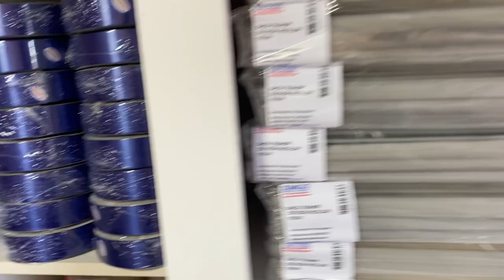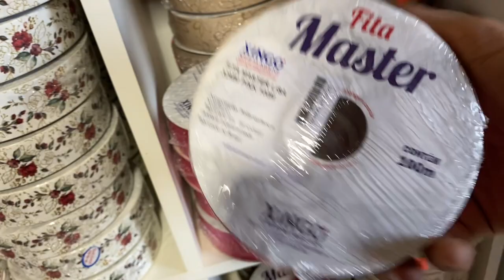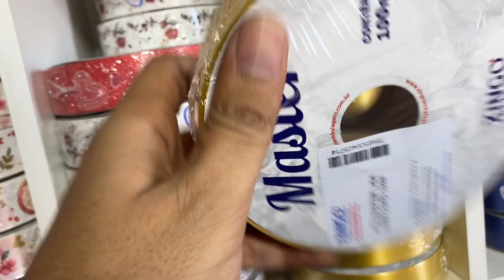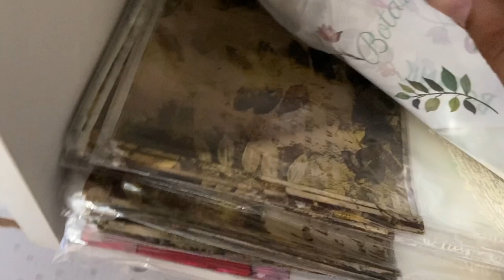MEGA PEDIDO DE FITAS - QUASE R$ 20 MIL REAIS EM PEDIDOS